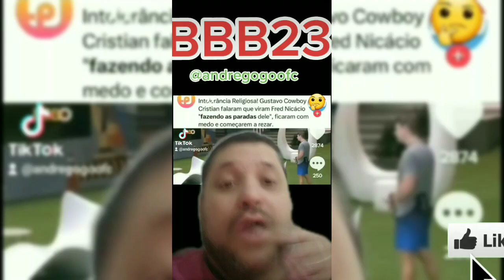Christian cowboy e keyt Alves falam mal da rellgião do Fred Nicácio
PIX TELEFONE
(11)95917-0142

PIX TELEFONE
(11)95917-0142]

MUITO OBRIGADO!!!

VÍDEOS E ENQUETES  A.G NOTÍCIAS